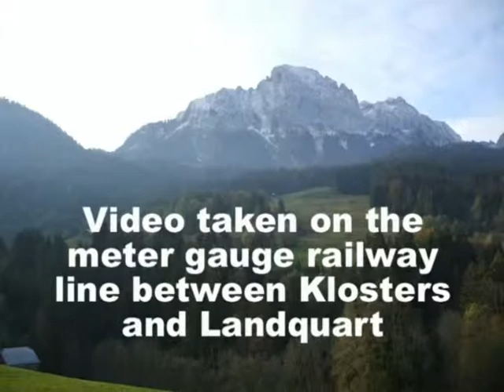A Ride on the Swiss Rhaetian Railway Video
A ride on the narrow gauge Swiss Rhaetian Railway between Klosters and Landquart.  Most of this video is taken from the back of the train.  Background Music from Pinnacle Studio Video editing program.